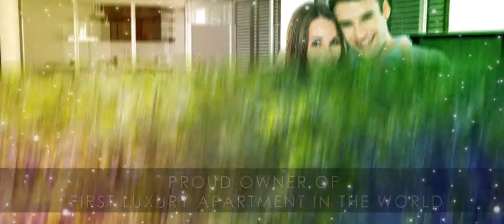vincitore palacio teaser